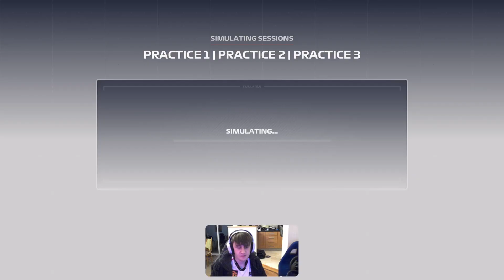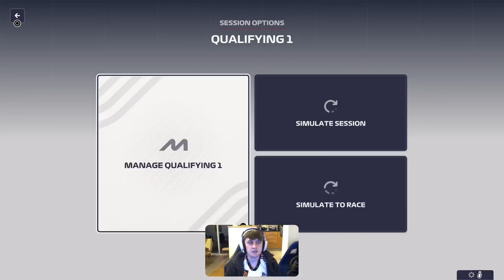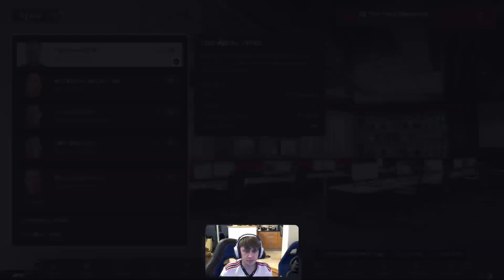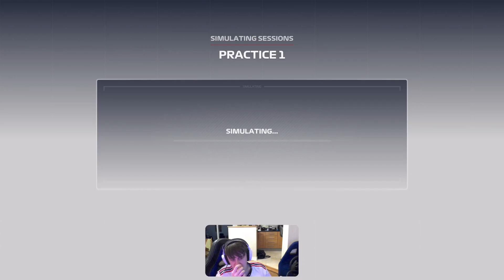FERRARI - ROAD TO GLORY - SEASON 2 (ep18)